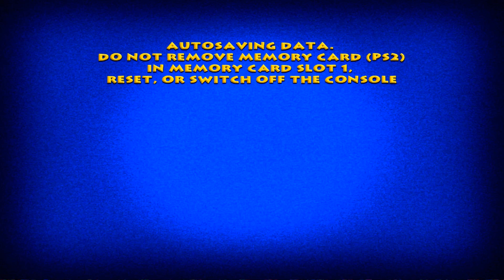TOM & JERRY: War of the Whiskers - TOM Challenges 02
+ Your comments are the motivation for me to produce better videos in the future.